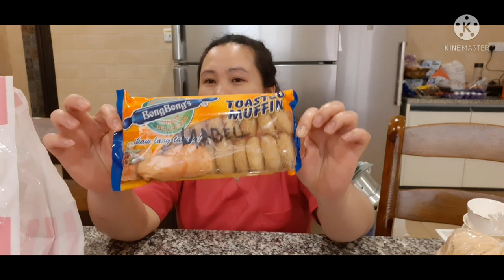Pasalabong Galing pinas||Amoy palang!BelvitzVlog.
Amoy palang olam na maraming salamat  sa pasalabong  tuyo,Bagu-ong at piyaya parang pinas na din ako.. thank you for watching goodbless and please don't forget to like and subscribe Belvitz vlog..